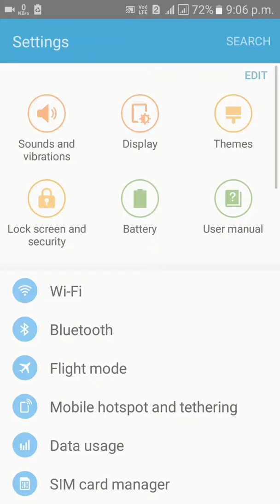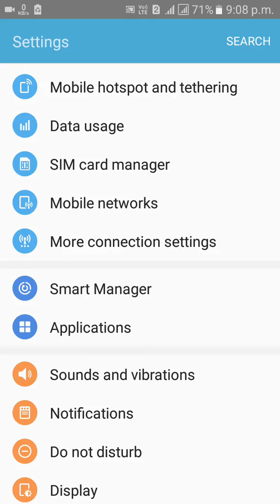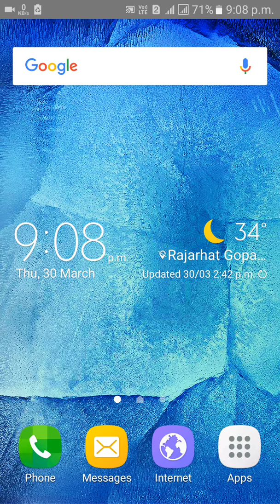HOW TO DELETE CACHED DATA IN YOUR SAMSUNG GALAXY PHONE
HOW TO DELETE CACHED DATA SAMSUNG PHONE...